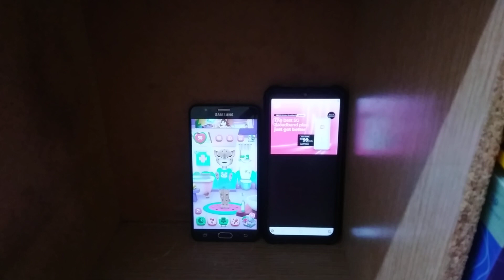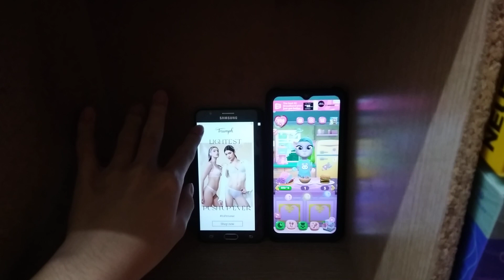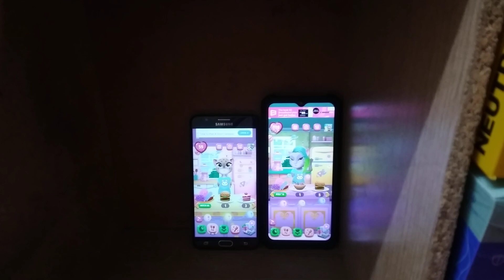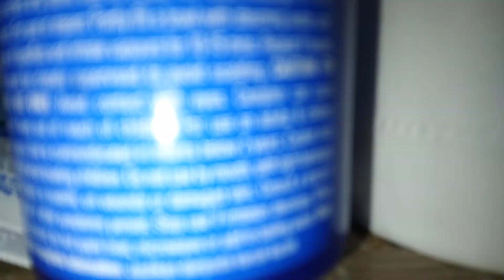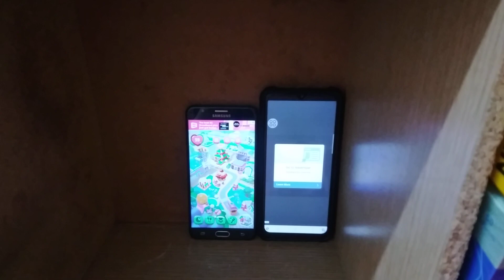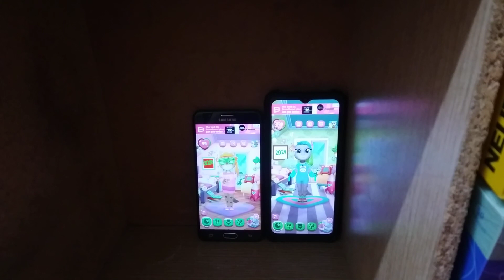My Talking Angela 2 Echo 23876